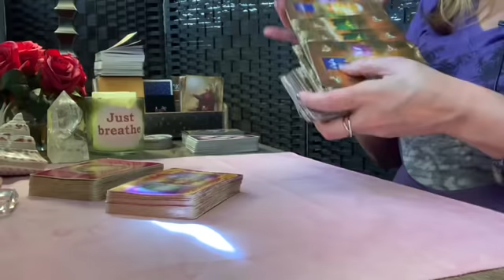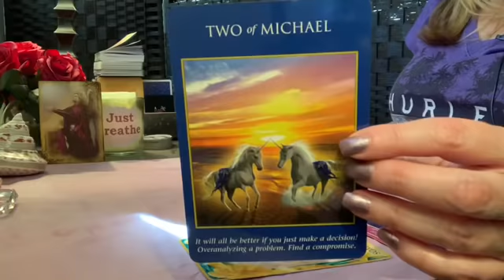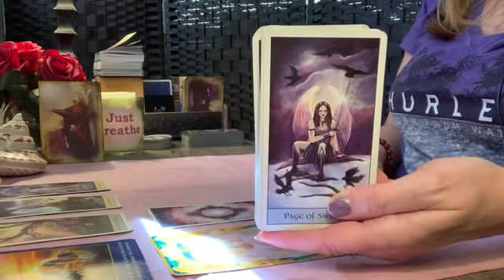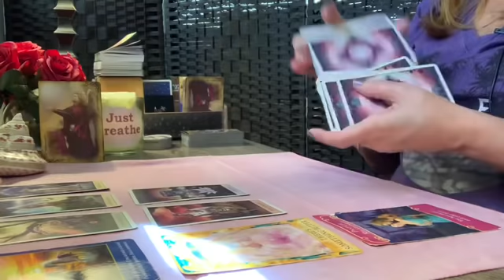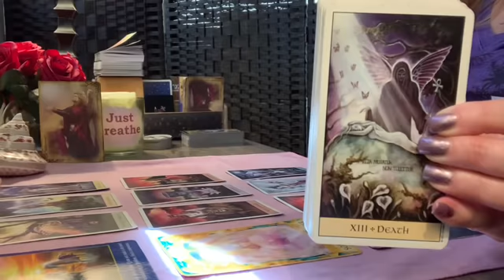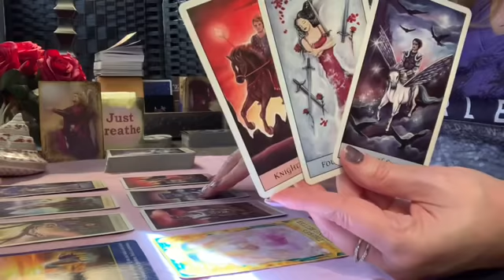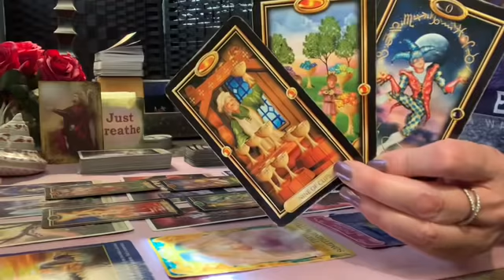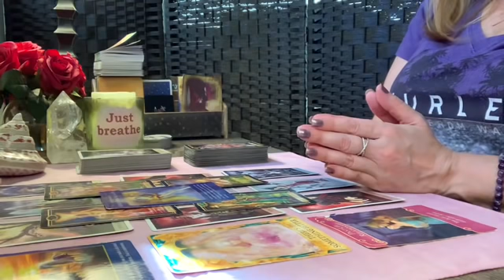Virgo ♍️💖There is something better coming! April 21st - 27th Tarot Reading